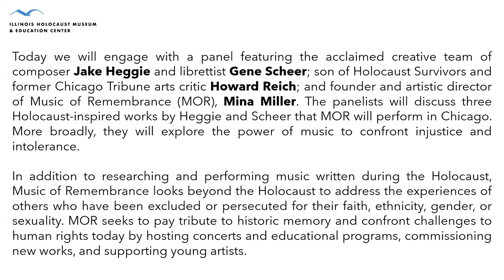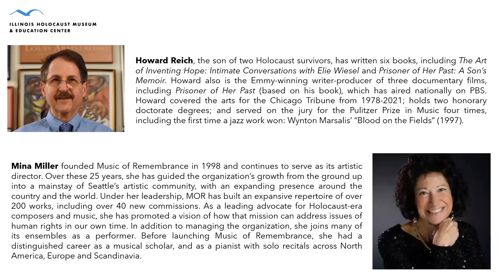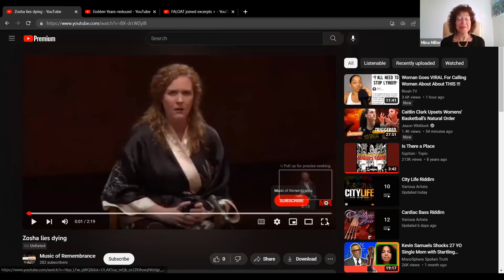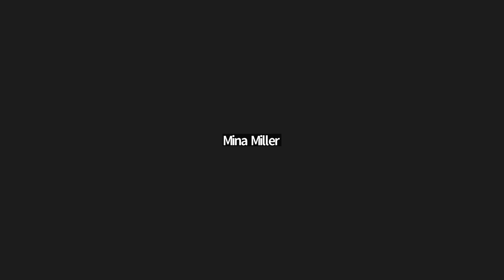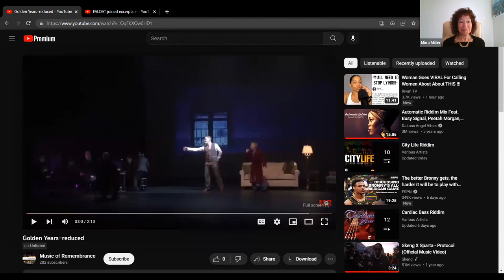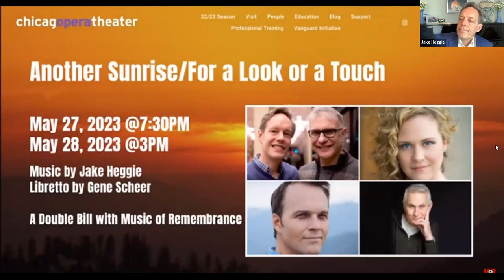Online Lunch & Learn: Music of Remembrance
The acclaimed creative team of composer Jake Heggie and librettist Gene Scheer; son of Holocaust Survivors and former Chicago Tribune art critic Howard Reich; and founder and artistic director of Music of Remembrance (MOR), Mina Miller; joined us online for a “lunch & learn” panel. The panelists discussed three Holocaust-inspired works by Heggie and Scheer that MOR performed in Chicago. More broadly, they explored the power of music to confront injustice and intolerance.

In addition to researching and performing music written during the Holocaust, Music of Remembrance looks beyond the Holocaust to address the experiences of others who have been excluded or persecuted for their faith, ethnicity, gender, or sexuality. MOR seeks to pay tribute to historic memory and confront challenges to human rights today by hosting concerts and educational programs, commissioning new works, and supporting young artists.